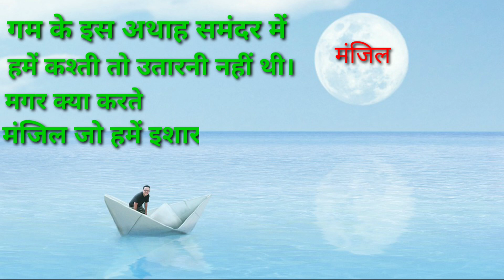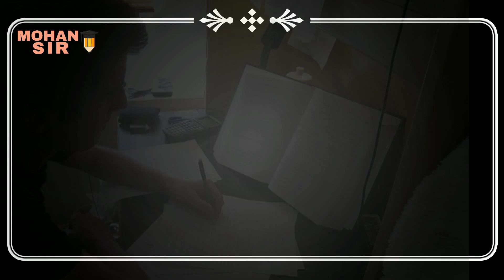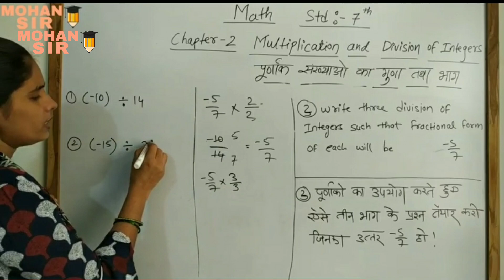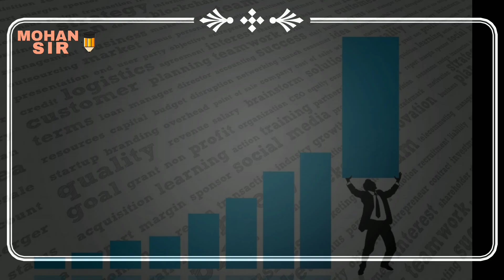| 20 दिनों में ही मैं कैसे पसंदीदा छात्र बन गया? | How did I become a favourite student in 20 days?|